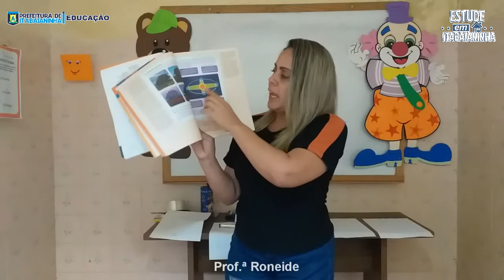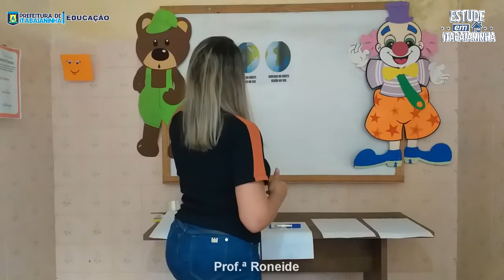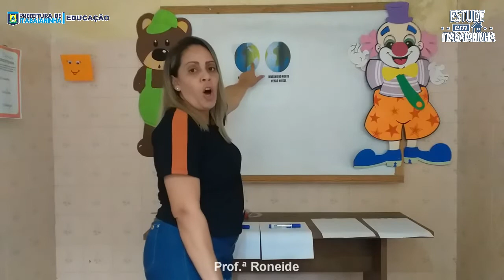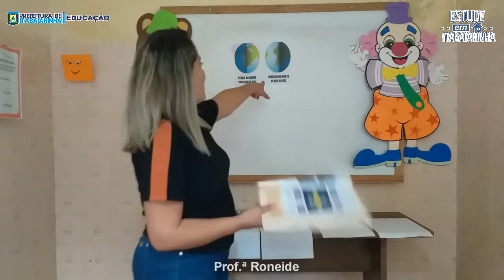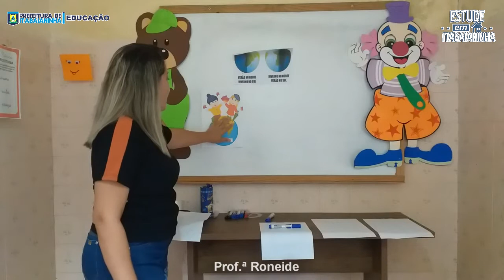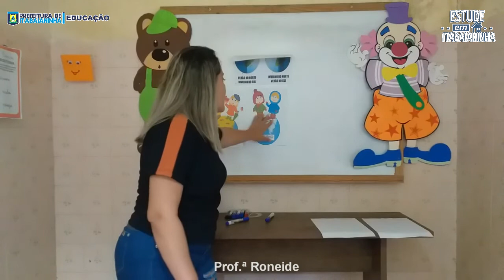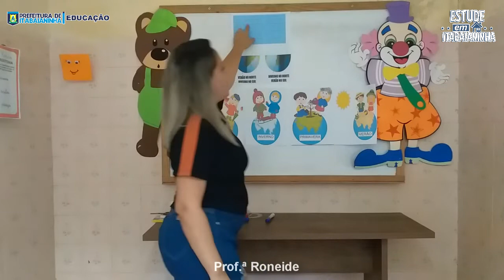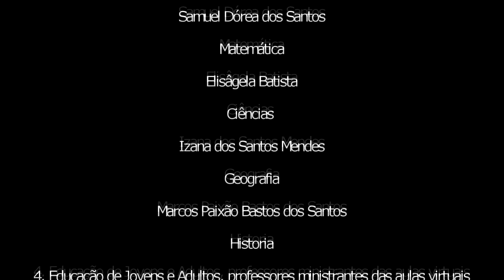4º Ano - 13/07/20 - Ciências: Estações do ano